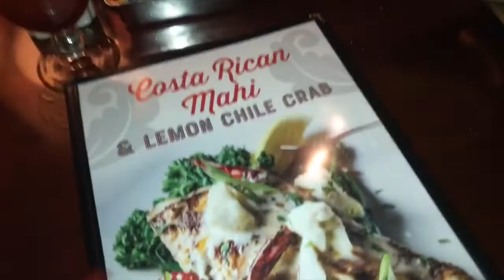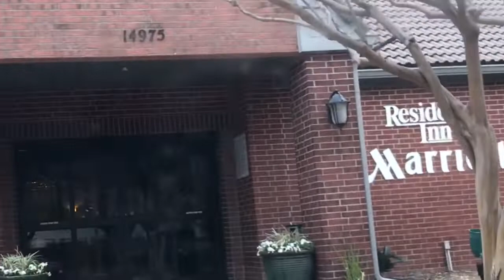Part 2 | Bossy 26th | Birthday Weekend Vlog | Dallas, TX | Life as Aisha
I’m back with a new video! I’ve been celebrating my birthday all month long! Hey you only turn 26 once, lol..Decided to take a quick weekend trip to Dallas to bring my birthday in! So here’s part 2!